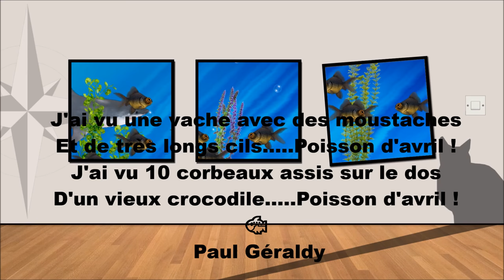Poésie 🐠 Poésie du poisson d'avril de Paul Géraldy 🐠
Bon visionnage !

Poésie du poisson d'avril
J'ai vu 3 chats bleus, à la queue leu-leu
Marchant sur un fil .Poisson d'avril !

J'ai vu un chameau faire du vélo
Tout autour d'une île. Poisson d'avril !

J'ai vu un gros ver en hélicoptère
Traversant la ville. Poisson d'avril !

J'ai vu une vache avec des moustaches
Et de très longs cils. Poisson d'avril !

J'ai vu 10 corbeaux assis sur le dos
D'un vieux crocodile. Poisson d'avril !
Paul GERALDY

Merci !💚